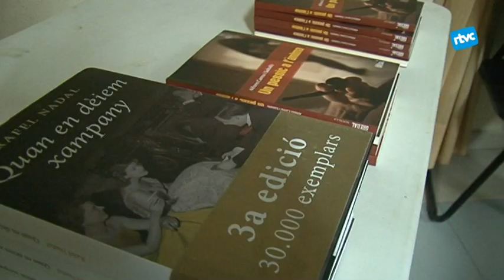L'hora de l'escriptor amb Rafel Nadal i Alfons Cama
Als dos escriptors els uneix una temàtica... el suro